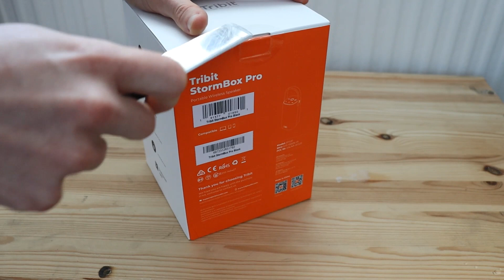Tribit Stormbox Pro (Klang + unboxing)